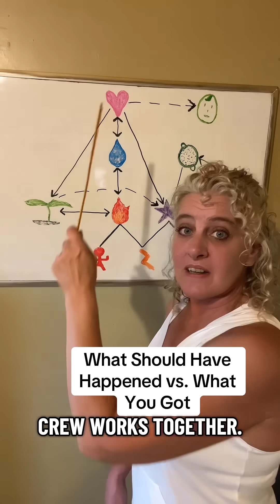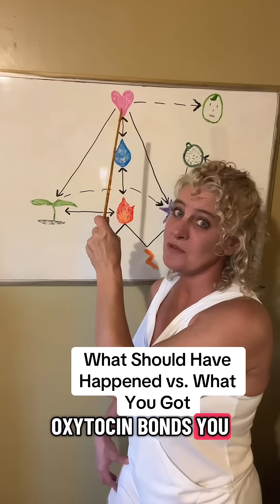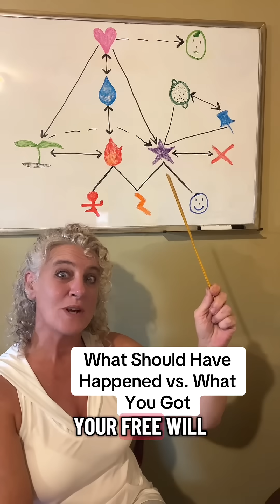Trauma Map of Parent-Child Bond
Parent-child bond: healthy vs. trauma explained through this map of our body chemicals.